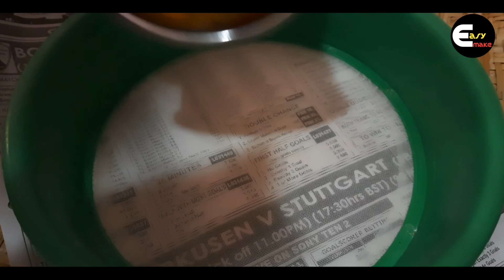✔Turmeric Powder| How to make Turmeric Powder| Kaha kudu| 100% සුපිරිසිදු කහ කුඩු ගෙදරදී| Easy make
There is a high demand for turmeric powder in the market and there are high prices. So by watching this video you can start a successful business by properly preparing the turmeric powder at home.
වෙළෙඳපොළේ කහ කුඩු සඳහා ඉහළ ඉල්ලුමක් පවතින අතර ඉහළ මිල ගණන් ද පවතී. ඉතින් මේ වීඩියෝව නැරඹීමෙන් ඔබට ගෙදරදීම කහ කුඩු නිසි ලෙස සකසාගෙන සාර්ථක ව්‍යාපාරයක් ආරම්භ කළ හැකියි.